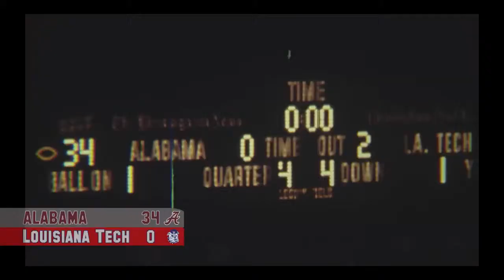1966 Louisiana Tech at #3 Alabama